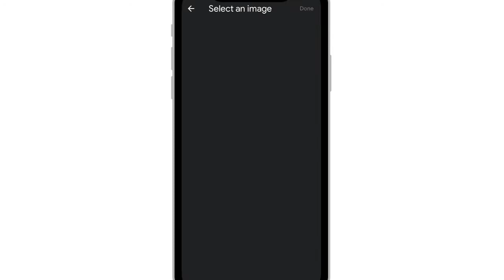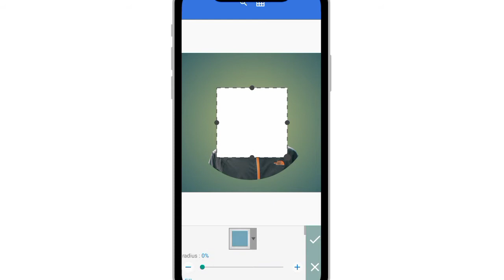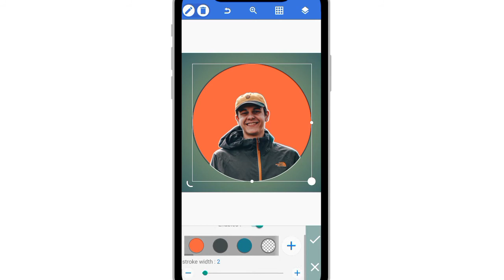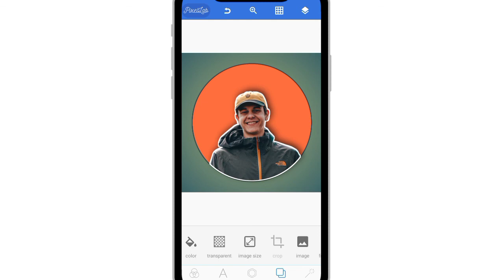Create Cool Instagram Profile Picture on phone with PIXELLAB app | KFA Designs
COOL PROFILE PICTURE ON PIXELLAB. CREATE INSTAGRAM PROFILE PICTURE ON PHONE. INSTAGRAM PROFILE PICTURE DESIGN. TRENDY ON INSTAGRAM. EDIT PROFILE PICTURE ON PHONE.

more.

                   Peace out ✌️✌️✌️

Musician: Rook1e